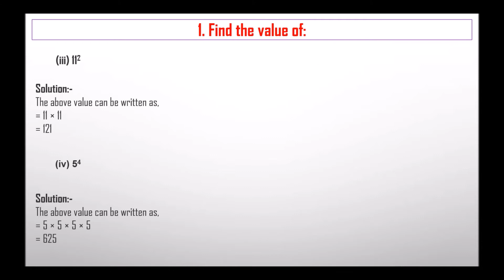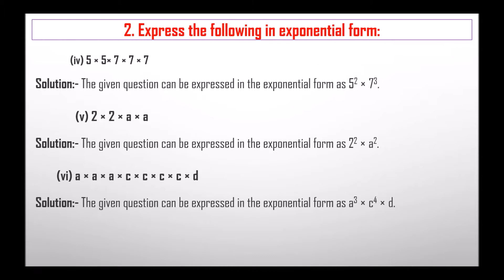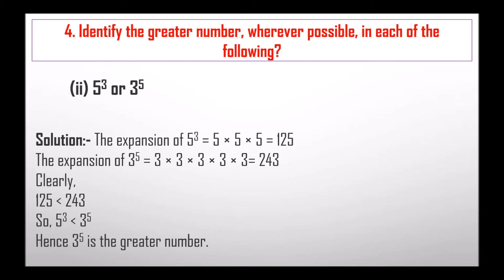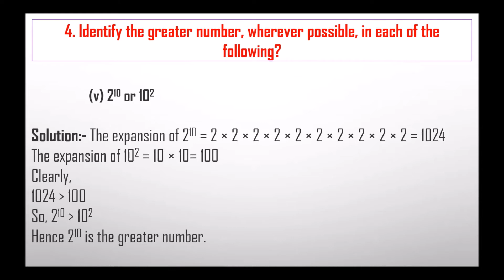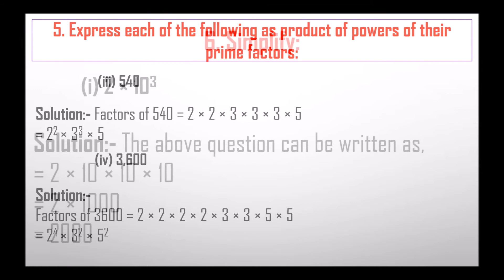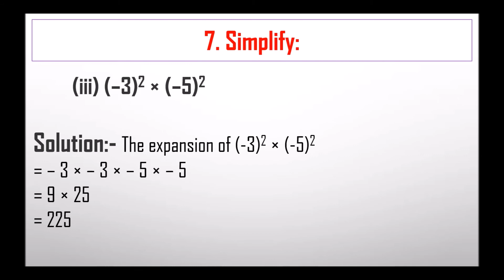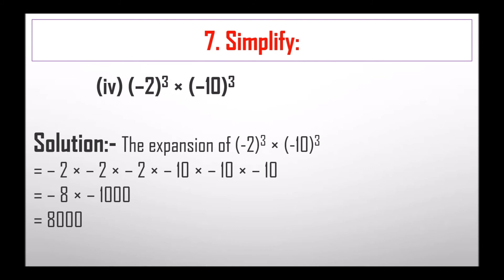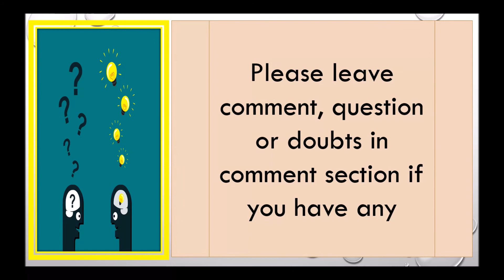NCERT Solutions for Class 7 Maths Chapter 13 Exponents and Powers 13.1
Today we will discuss about NCERT Solutions for Class 7 Maths Chapter 13 Exponents and Powers 13.1